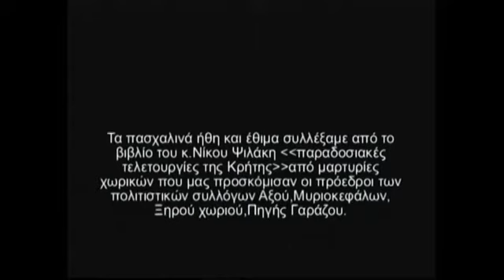ΜΥΡΙΟΚΕΦΑΛΑ ΑΓΙΑΣΜΟΣ ΤΩΝ ΠΡΟΒΑΤΩΝ.